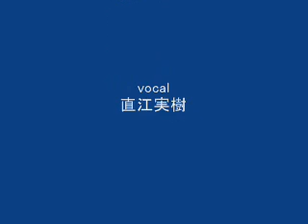ガリノイズ 「天使の声」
前衛行為音楽祭2010
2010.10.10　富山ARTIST